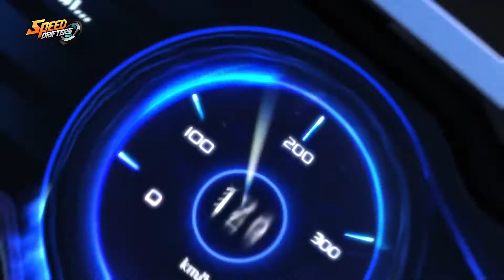엘리트 게이머들을 위해 탄생한 퀄컴 스냅드래곤 888 5G 모바일 플랫폼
퀄컴 스냅드래곤 888 5G 모바일 플랫폼은 스냅드래곤 엘리트 게이밍 기능 세트 탑재로 게임의 파워하우스가 되었습니다. 극도로 매끄러운 게임 경험과, 뛰어난 HDR 화질, 데스크탑 수준의 기능과 그 이상을 누려보세요.